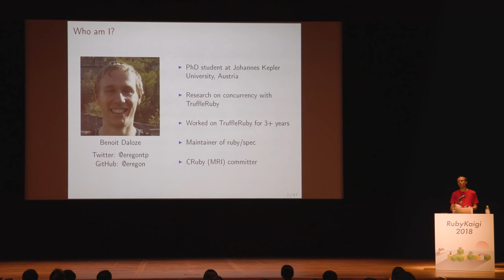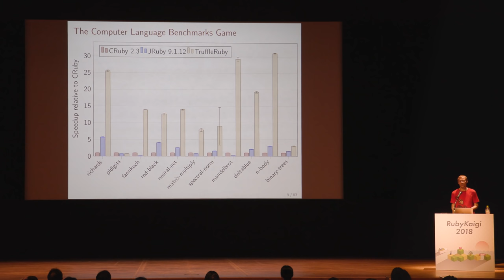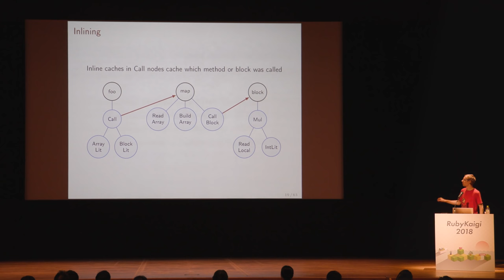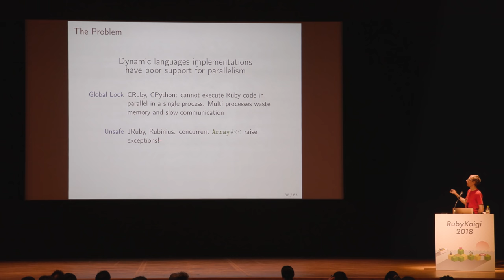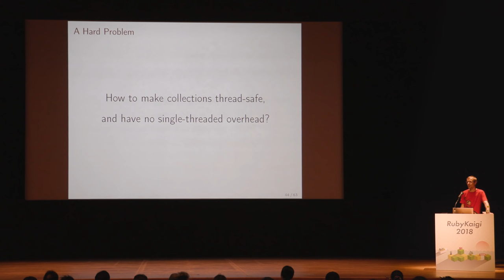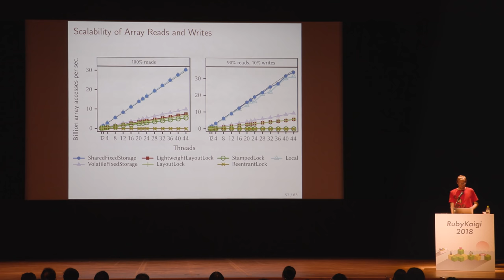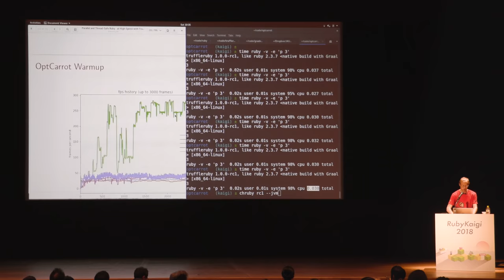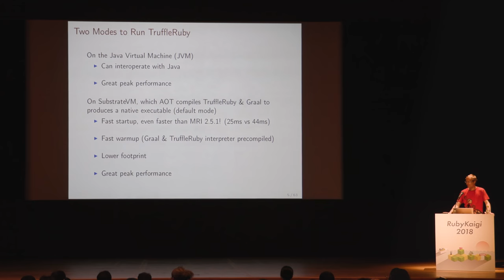[EN][Keynote] Parallel and Thread-Safe Ruby at High-Speed with TruffleRuby / Benoit Daloze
Array and Hash are used in every Ruby program. Yet, current implementations either prevent the use of them in parallel (the global interpreter lock in MRI) or lack thread-safety guarantees (JRuby raises an exception on concurrent Array#). Concurrent::Array from concurrent-ruby is thread-safe but prevents parallel access.

This talk shows a technique to make Array and Hash thread-safe while enabling parallel access, with no penalty on single-threaded performance. In short, we keep the most important thread-safety guarantees of the global lock while allowing Ruby to scale up to tens of cores!